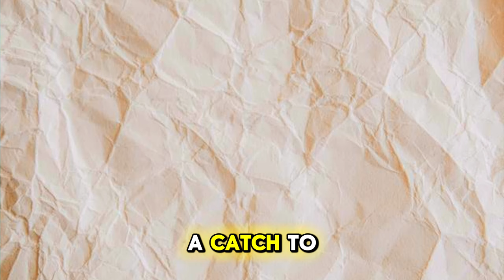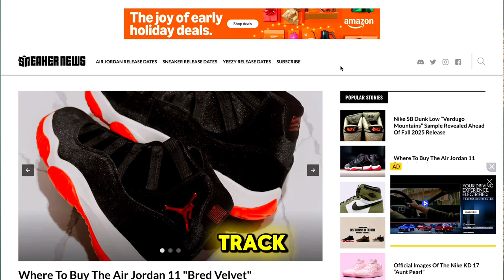Sneakerheads: Do THIS IMMEDIATELY Before YOU Buy Your Shoes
How to Get the BEST SNEAKERS CHEAP, RIGHT NOW | Looking for How to Get the BEST SNEAKERS CHEAP, RIGHT NOW? Well, in this video, i'll be going over How to Get the BEST SNEAKERS CHEAP, RIGHT NOW! I will have all types of strategies in this How to Get the BEST SNEAKERS CHEAP RIGHT NOW, such as Shopping During Sales Events, Use Sneaker Apps & Websites, and many more are included! Comment Down Which Strategy You Found The Most Helpful!

The Collection Of The Best Sneaker Options For Unbeatable Prices:
Nike Air Max 1 Huf [$NOW 54]
Nike Dunk Low Medium Curry [NOW $80]
Jordan 4 RM Legend Brown [NOW $83]
Nike Zoom Vomero 5 Platinum Tint [NOW $84]
Puma Suede XL [NOW $85]
Asics Gel 1130 Canyon [NOW $91]
Nike Air Force 1 Linen [NOW $91]
New Balance 2002R Goretex [$NOW 103]
Nike Air Max Sunder [NOW $104]
G.H Bass Loafer [NOW $149]
Air Jordan 4 White Thunder [NOW $226]

Video Chapters
00:00 How to Get the BEST SNEAKERS CHEAP, RIGHT NOW!
00:23 Shopping During Sales Events
00:48 Using Sneaker Apps & Websites
01:15 Sign Up For Newsletters & Alerts
01:43 Check Discount Retailers & Outlets
02:00 Leverage CashBack & Rewards Programs
02:15 Buy Used Or Preowned Sneakers
02:37 Wait For New Model Releases